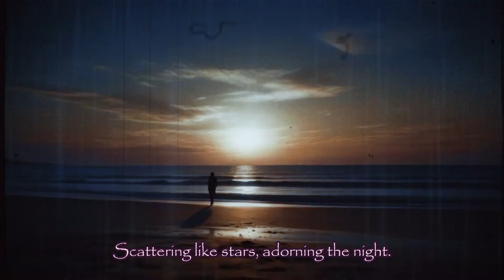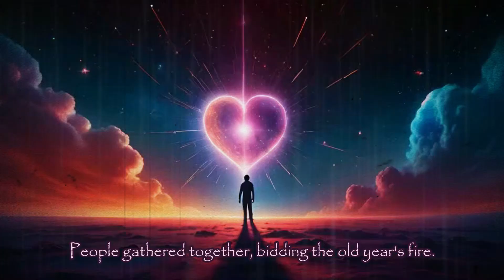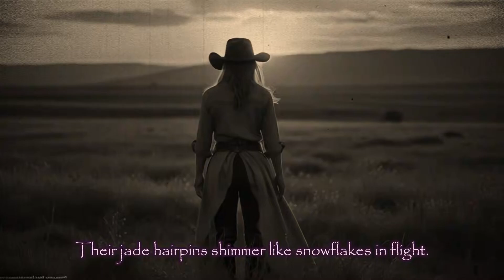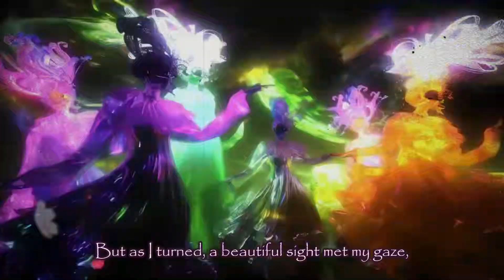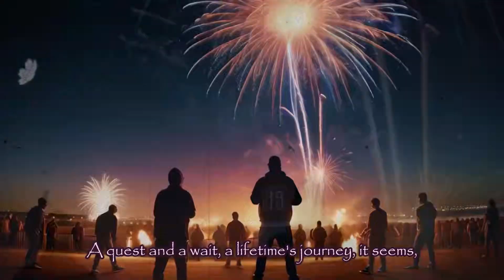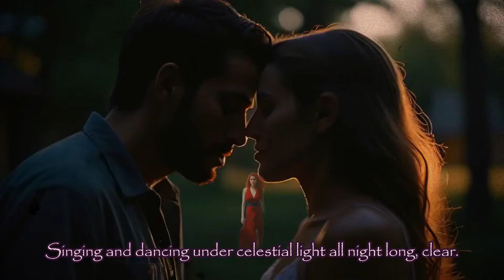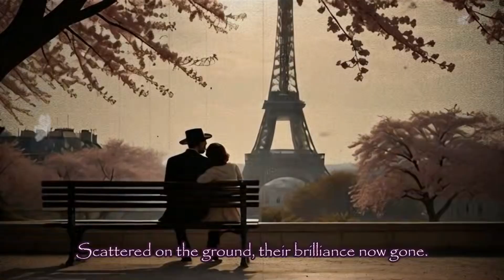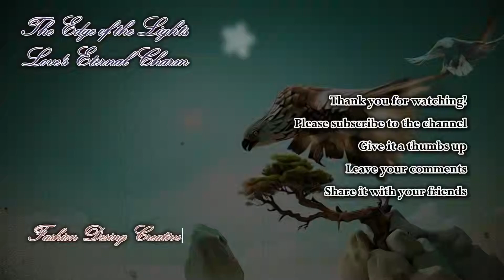originalsong: Edge of the Lights, Episode IV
Alayendo Band📀Official music📀Original product📀brandnew 原创新歌

📀Band members📀乐队成员📀

🎹Synthesizer/Keyboard - 电子琴/键盘
🎹Modae 墨得(Spanish)

🎸Electric Guitar/ Spanish Guitar - 电吉他/吉他
🎸Ohshareh おしゃれ (Japanese)

🎸Bass - 电贝斯
🎸Puhnaawah पहनावा (Hindi) 帕拉佤

🥁Drums/Electronic Drums - 鼓组
🥁Kreativitätt 可锐提维特(German)

🎙️Male Lead Vocalist -  男主唱
🎙️Canzonee 坎佐内 (Italian)

🎤Female Lead Vocalist - 女主唱
🎤Chansonie 香唆尼亚 (French)

🎼🎻Backing Vocal/Violin/Cello - 和声/提琴
🎼🎻Créativité 可亚提维(French)

🎵🎧DJ Controller/Mix - DJ控制/混合
🎵🎧Fashionsong 时尚音乐 (Chinese)

🎷Saxophone/Flute -  萨克斯/长笛
🎷Topuria 塔布瑞亚 Творчість(Ukrainian)

Immerse yourself in the enchanting world of storytelling and poetry, where each word paints a picture and every line tells a tale. Lose yourself in the melodious symphony of songs that touch the soul. Fashion Design Creative Poem Dress 50+ Angelic Beauties 4K Art beautiful suits photography.
Empower yourself and become resilient in the face of life’s challenges. Let our content help you unwind, relieving the pressures of work and daily life. Enjoy our videos and end your day on a positive note, ensuring a peaceful night’s sleep.
Join us on this magical journey, accompanied by the ethereal beauty of angels.